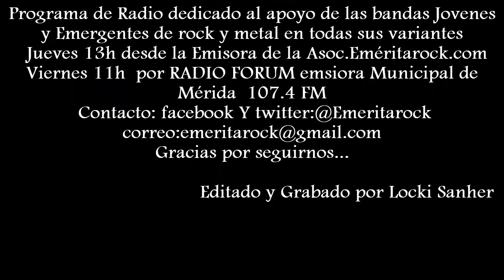Respirar Magro 3 de Febrero 2018